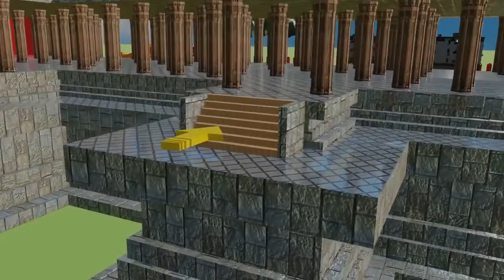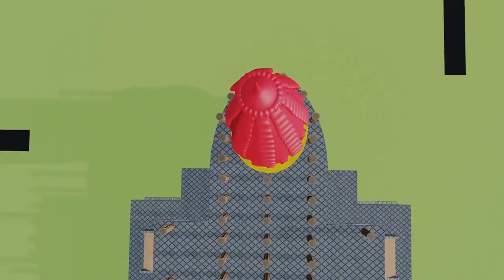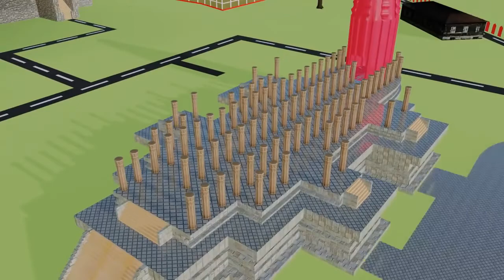10 Famous Hindu Temple in the world including ayodhya ram mandir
10 Famous Hindu Temple in the world including ayodhya ram mandir